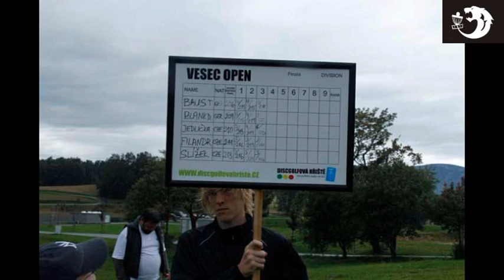Discgolf Vesec Open 2012 highlights-vol.1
Highlights from discgolf tournament VESEC OPEN 2012.
Winners:
Open category  European Champion 2012 Simon Lizotte (Ger)
Junior category Jaroslav Pavlas (CZE)
Master category Daniel Hokes (CZE)
Women category Susann Fischer (GER)